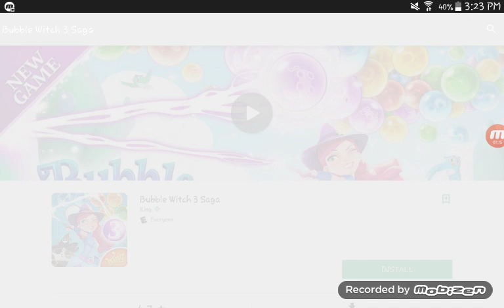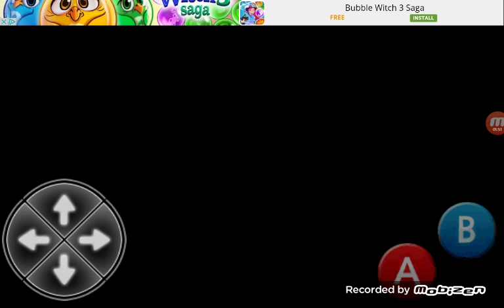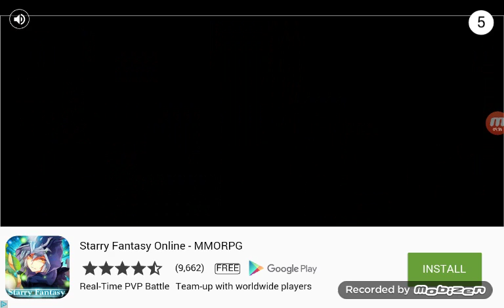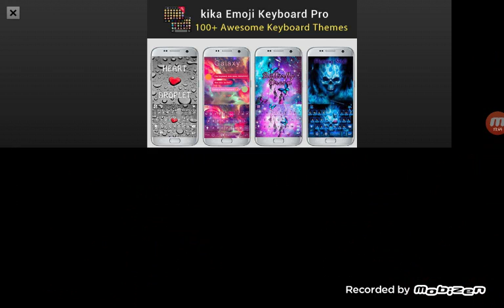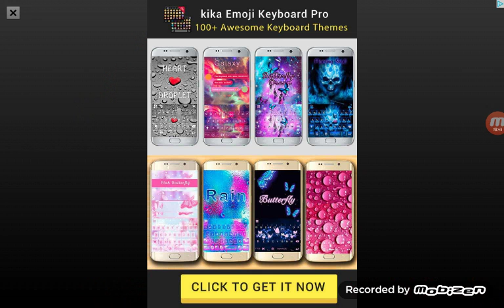Don't Trust the Wall [Let's Play Hide and Seek Part 3]